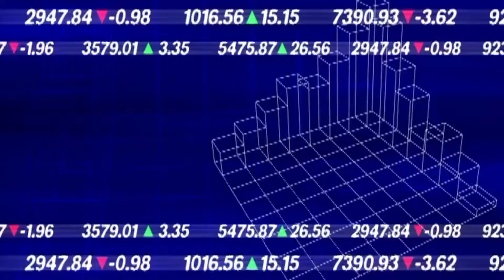Open an account with RJO Futures